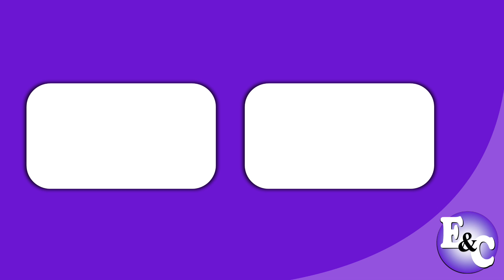KFC 'Cualquier Momento es KFC' (Perú 2023)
Comercial de KFC: Cualquier momento puede ser un momento con sabor a KFC.
KFC para chuparse los dedos